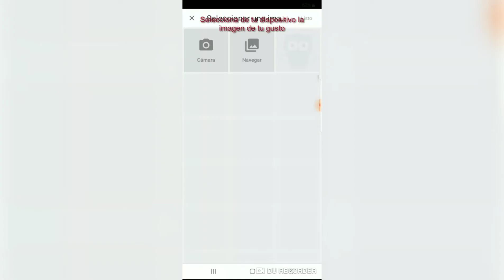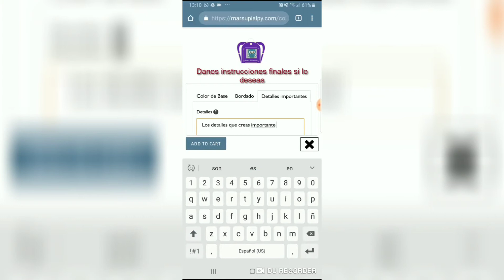Personalizando mochila Marsupial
Te mostramos como personalizar tu mochila.  También puedes hacerlo con los bolsos